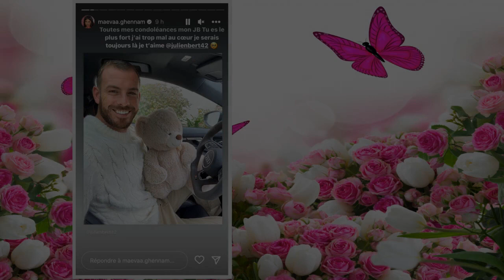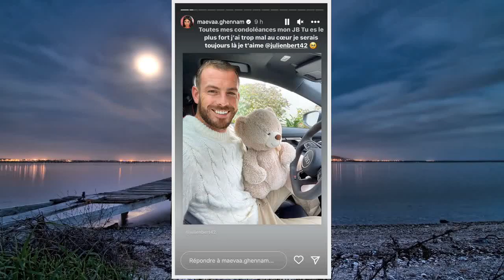Julien Bert dévasté par la mort de sa mère : cette personne inattendue sur laquelle il peut compter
Julien Bert dévasté par la mort de sa mère : cette personne inattendue sur laquelle il peut compter - melty
Julien Bert dévasté par la mort de sa mère : cette personne inattendue sur laquelle il peut compter  Grande star de la télé-réalité, Julien Bert a perdu sa maman au début du mois de décembre. Profondément endeuillé, ce dernier a publié un message déchirant sur son compte Instagram avant d’être soutenu par… l’une de ses ex-compagne.    Les terribles aléas de la vie s’enchaînent pour Julien Bert. Le candidat de télé-réalité, qui vient tout juste de remporter l’émission Les Cinquante, s’apprête à vivre des fêtes de fin d’année plongées dans le deuil. Et pour cause : le Marseillais a annoncé avoir perdu sa maman au début du mois de décembre. Une épreuve très douloureuse dont il a tenu à partager la peine avec ses abonnés. « Tu me manques déjà terriblement. La vie va être différente sans toi. Je ne sais pas comment je vais y arriver. Dévasté, Julien Bert a notamment pu compter sur une personne qui lui est très chère : son ex-compagne, Aurélie Dotremont. Cette dernière a souhaité rendre un bel hommage à son ancienne belle-mère, de qui elle était apparemment très proche. « Je n’ai pas pu être présente aujourd’hui pour te dire au revoir, mais je sais qu’un jour, on se reverra ma Sido. Merci pour tout cet amour que tu m’as apporté quand tu m’as recueillie chez toi jusqu’à y repeindre les murs en rose. Je n’oublierai jamais la femme et la deuxième maman que tu as été pour moi à l’époque. Ainsi que toutes les petites pensées pour moi par la suite. Je t’aime et je t’aimerais. Tu étais et restera ma préférée comme on se l’est toujours dit”, a-t-elle écrit dans un joli message.    Julien Bert a pu compter sur le soutien d’Aurélie Dotremont  Après avoir adressé toutes ses condoléances à Julien Bert et à toute sa famille, Aurélie Dotremont a écrit un dernier mot à destination de Sidonie, la maman du candidat de télé-réalité : « Alors je te laisse t’envoler pour le paradis mais certainement pas de mon coeur ni de mon esprit », a-t-elle précisé. Un joli témoignage d’affection pour Julien Bert, qui va avoir besoin des personnes qui comptent pour lui afin de tenter de faire le deuil de celle qui lui a donné la vie. Et pour ne rien arranger, Julien Bert avait déjà annoncé avoir perdu sa grand-mère lors du mois de septembre… Une année terriblement douloureuse.